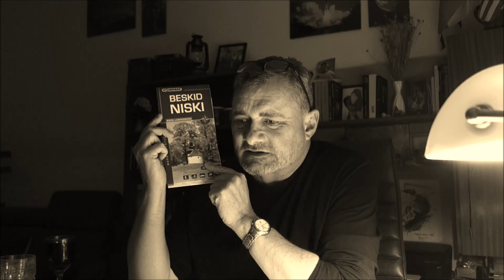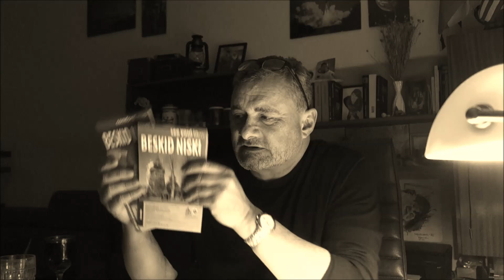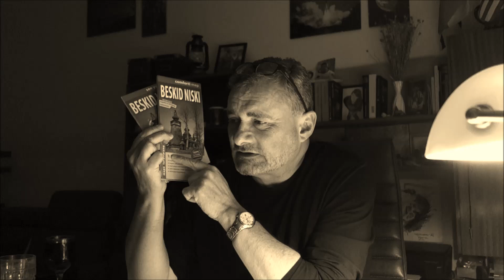Velká Válka Těšín Poděkování Závěr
Téměř poslední film cyklu Velká válka Vojenské hřbitovy Dušana Jurkoviče v Nízkých Beskydech Krajině Lemků.  Děkuji všem za zájem, za zhlédnutí, za zamyšlení... A zvu ke zhlédnutí posledního záznamu z mého pátrání po vojenských hřbitovech Dušana Jurkoviče - hřbitova na ROTUNDĚ